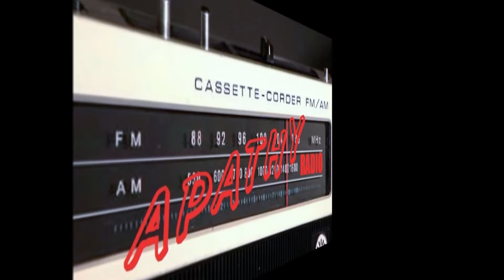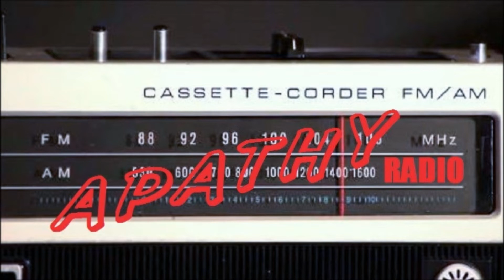Apathy soap chat about brookside and home and away 93. . .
soap chat about brookside and home and away 93